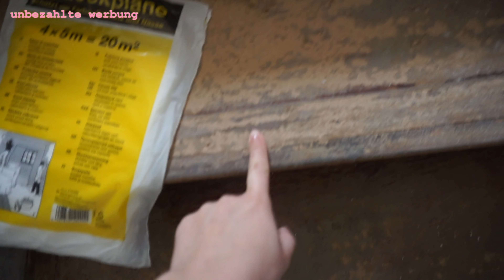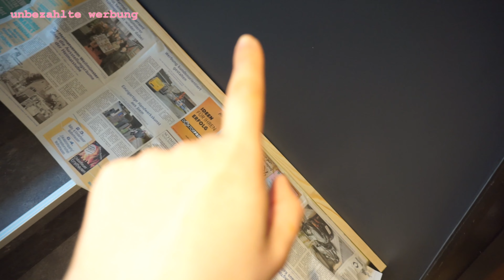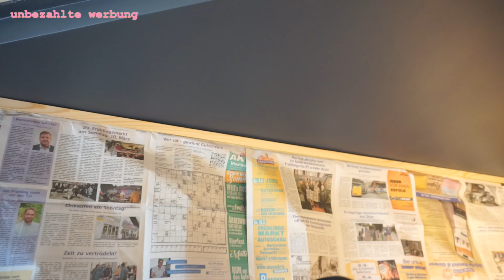Treppenhaus Make Over 👩‍🔧🔨🏡🧰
Hallo Leute,
In diesem Vlog nehme ich Euch 2,5 Wochen mit bei meinen vermutlich größten Projekt, dass ich selber angehe.
UND zwar war unser Treppenhaus schon von Anfang an ein Dorn für mich im Auge, nachdem ich bereits Fachleute da hatte und wusste welche Summen auf uns zukommen würden blieb nur noch eine Option übrig, ich muss es selber in die Hand nehmen.
Ich sag Euch, es waren richtig harte Tage, die sich aber gelohnt haben 💪

Ihr wollt mir was zukommen lassen?!
Postfach 1129
35771 Weilburg

➔ MEINE AUSSTATTUNG: